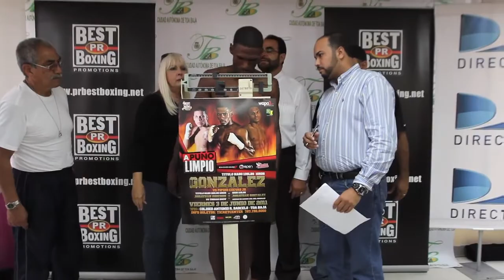PESAJE A PUNO LIMPIO TOA BAJA.mov